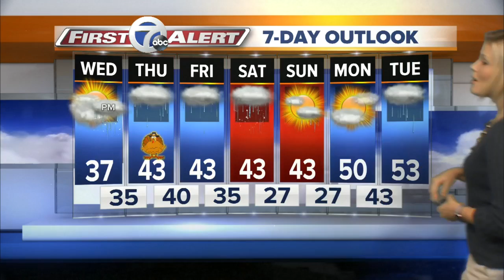Autumns 7 First Alert Forecast for November 23rd on7 Eyewitness News at Noon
Winter Weather Advisory in place for Allegany, Cattaraugus, McKean, Potter, Genesee, Wyoming, and Orleans County from 6pm tonight until 10am Thursday morning.
WEDNESDAY: Mostly cloudy with late wintry mix. High 37.

THURSDAY: Cloudy skies with a few rain showers. High 43.

FRIDAY: Cloudy skies with a light shower or two. High 43.

SATURDAY: Rain snow mix. High 43.

SUNDAY: Sun and clouds. Shower possible. High 43.

7 Eyewitness News is Buffalo's Source for news, sports, weather, and good things happening every day.